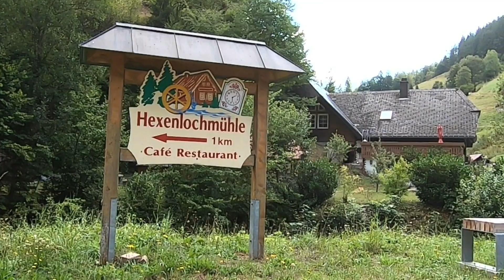Von St. Peter ins Hexenloch mit Parkmöglichkeit in St. Märgen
Von St. Peter radeln wir zur Hexenlochmühle und zurück durch das Glottertal.

0:00 Intro
0:40 nach St. Märgen
1:29 St. Märgen
2:48 Parkmöglichkeit bei St. Märgen
3:20 zum Hexenloch
5:08 Hexenlochmühle
6:30 Simonswald
7:30 Glottertal
8:20 St. Peter
9:08 Endcard

Videobearbeitungssoftware: Shotcut
Audiosoftware: Audacity®
Animation: GPX-Animator
Karten: OpenStreetMap contributors, CC-BY SA